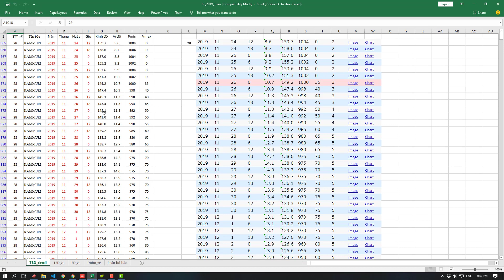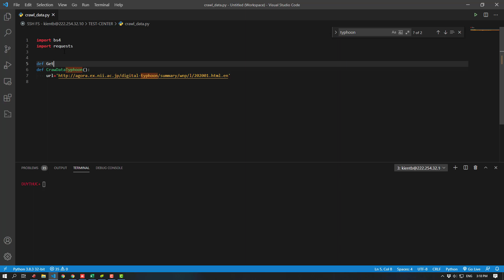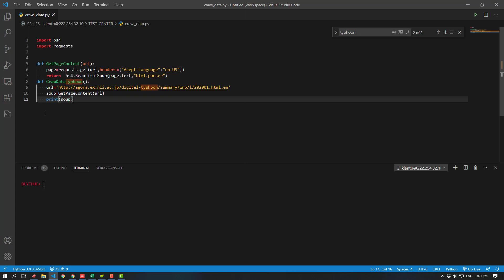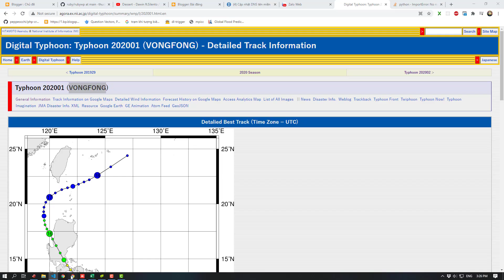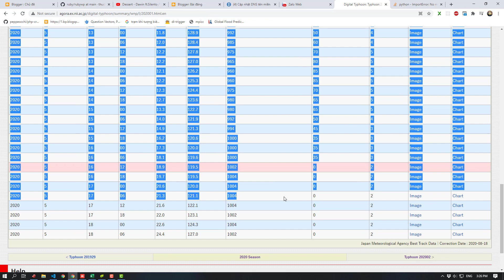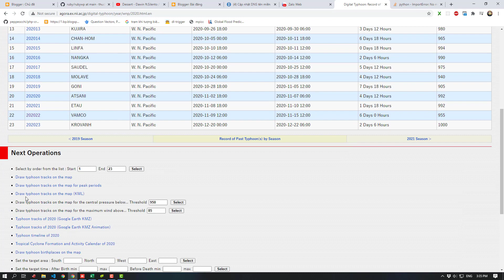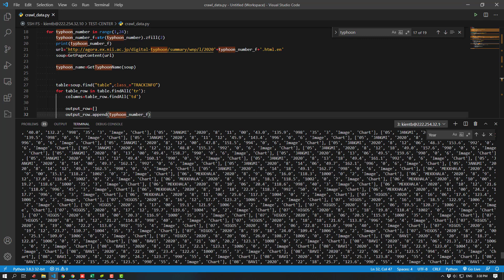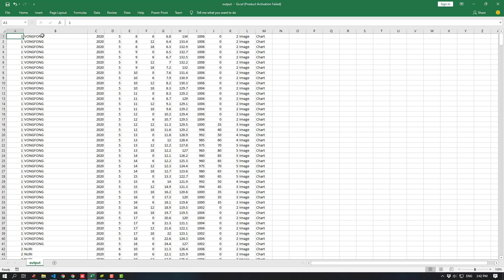Sử dụng beautifulSoup trong Python để tự động crawl data từ bất kì website nào qua ví dụ thực tế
How to using bs4 in python to crawl data from any website - practical examples